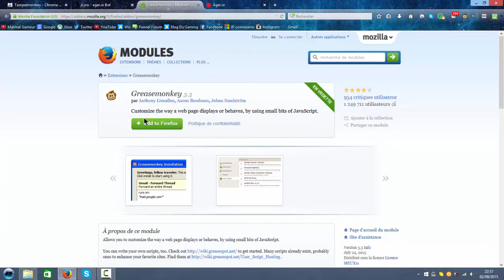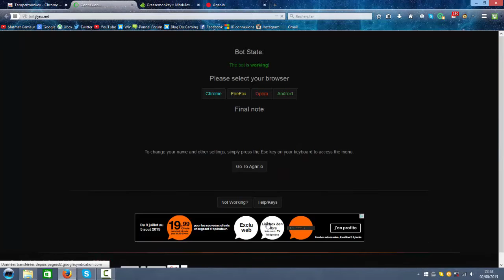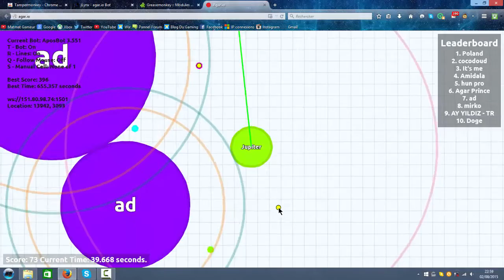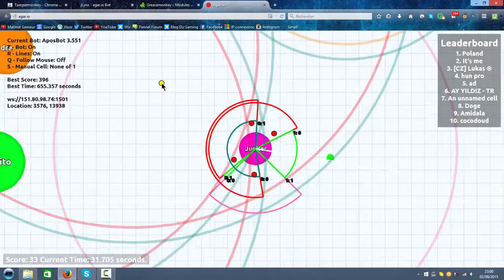[TUTO FR] Comment hacker Agar.io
Mon Snapchat : Matmat_Gameur

Mon Instagram : Matmat_Gameur

Skype : mathieu.richard84

Gamertag (Xbox One) : NeoZ Galactick

Pseudo Steam : MatmatGameurYT

Pseudo Rockstar Games Social Club : Mat-gendarmerie

PARTENARIATS